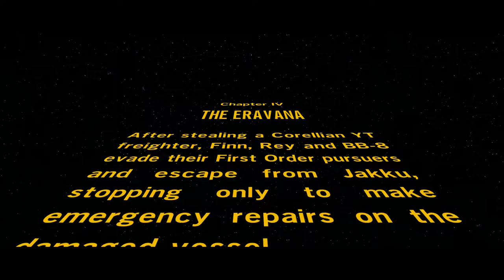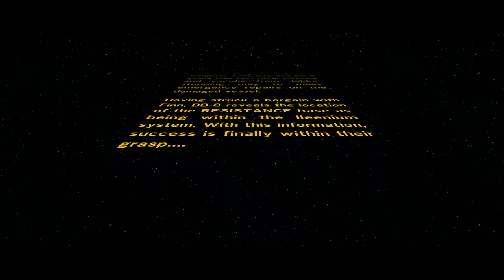Lego Star Wars: The Force Awakens - Episode 6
Collin and Gabe return to continue their full playthrough of Lego Star Wars: The Force Awakens!

CAST:
Dalton M.
Shoe T.
Mason N.
BJ A.
Brandon A.
Collin Z.